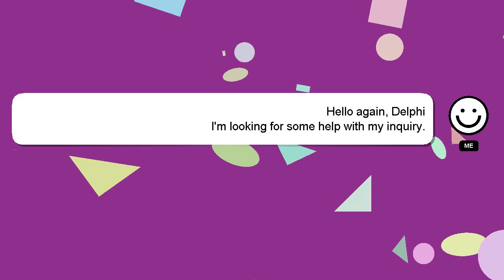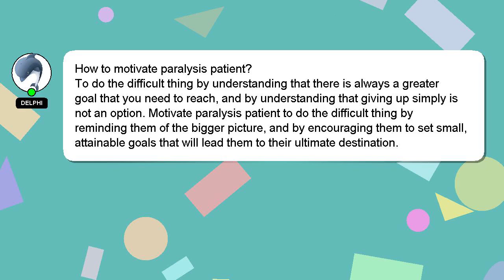How to motivate paralysis patient?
A brief presentation of myself, Greetings, my name is Delphi. I am here to aid you in getting answers to your questions. - How to motivate paralysis patient?

Your answer will be appreciated and acknowledged with a 'heart' from me.

*2 What we are experimenting :*